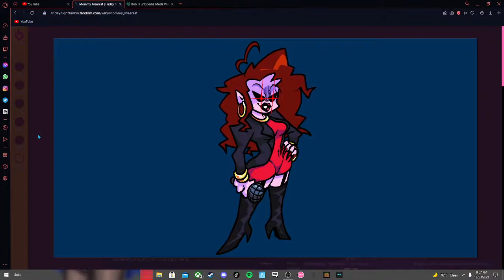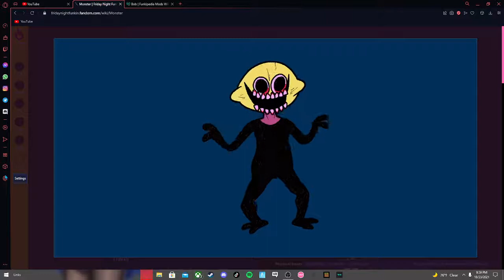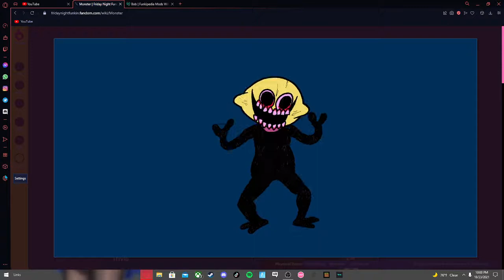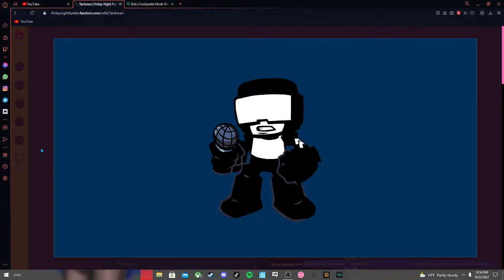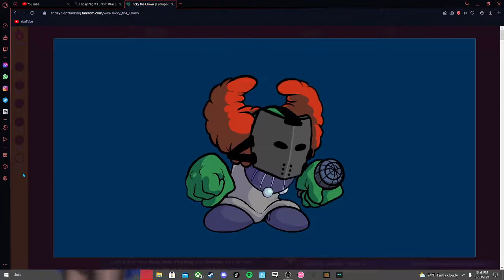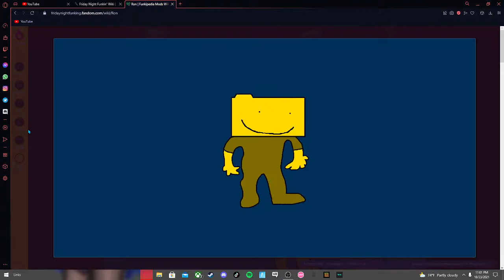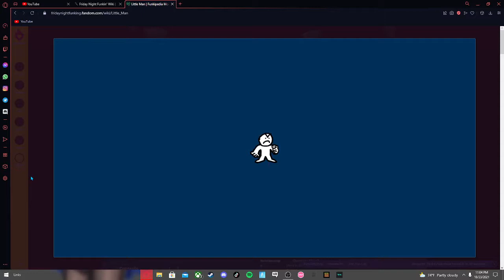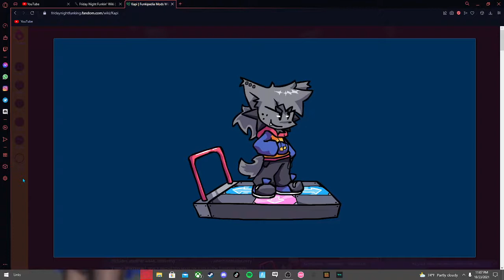MY PARENETS GUESS FRIDAY NIGHT FUNKIN CHARECTERS!?!?!?!?!?!?!?